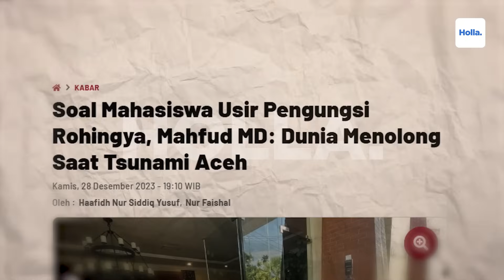Netizen Semprot Mahfud MD! Rohingya Diusir Paksa Mahasiswa, Ingatkan Bantuan Dunia Saat Tsunami Aceh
Menkopolhukam RI Mahfud MD merespons aksi mahasiswa Aceh yang mengusir paksa Rohingya, Ia pun menyinggung peristiwa tsunami Aceh yang terjadi pada 2004 lalu. Menurut Mahfud MD, ketika Aceh dilanda bencana tsunami banyak negara berbondong-bondong memberikan bantuan dan solidaritas. Maka kini masyarakat setempat seharusnya bersedia untuk membantu Rohingya dengan memberikan penampungan sementara. Mahfud MD mengakui Indonesia sebenarnya tak terikat dengan konferensi PBB tentang pengungsi. Namun, menurutnya, negara ini termasuk masyarakatnya harus punya keterikatan dengan kemanusiaan.